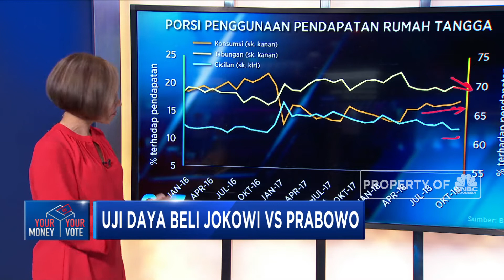Tingkat Daya Beli Uji Ekonomi Negeri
Salah satu indikator ekonomi yang banyak menjadi acuan keberhasilan suatu kebijakan adalah terkendalinya daya beli masyarakat. Hal ini bahkan sering kali menjadi komoditas politik yang ditiupkan untuk mengkritik kinerja pemerintah. Tentu belakangan santer terjadi perdebatan hangat, terkait melemahnya daya beli yang terjadi di masyarakat.

Badan Pusat Statistik melaporkan telah terjadi deflasi pada September 2018 hingga 0,18%. Tingkat inflasi yang rendah bahkan sempat mengalami deflasi, merupakan capaian terendah sejak 2013. Rendahnya inflasi itu, diklaim menggambarkan tingkat konsumsi yang melemah. Lantas, sebenarnya seperti apa kondisi daya beli saat ini? Berikut ini ulasan lengkapnya.